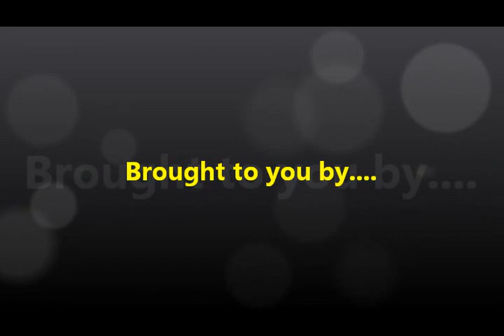Ryjae Anderson WFHS 2010-2011